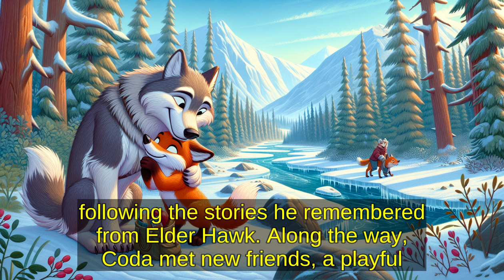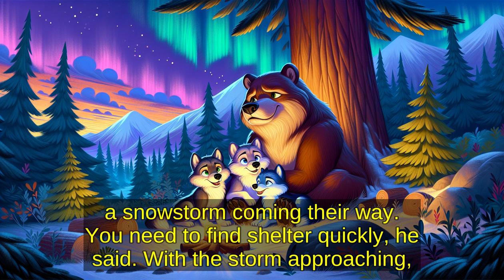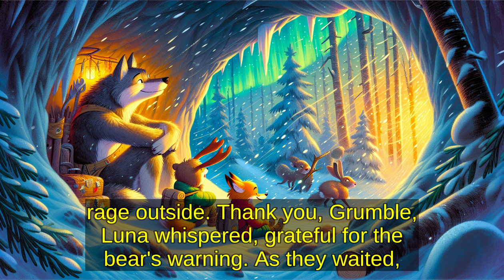Koda's Northern Lights Journey | Read along | Bedtime stories | Audio book | Kids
Join Koda, a curious Alaskan wolf, as he embarks on a magical journey to witness the mesmerizing northern lights. This five-part series follows Koda's adventures through the snowy wilderness, guided by stories passed down from his elders. Perfect for bedtime, this tale blends natural wonders with heartwarming lessons.